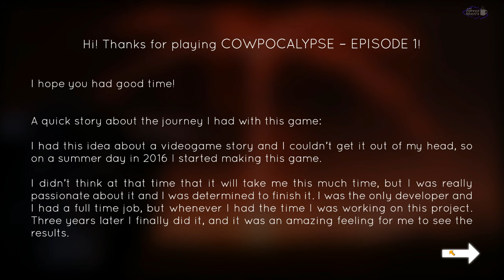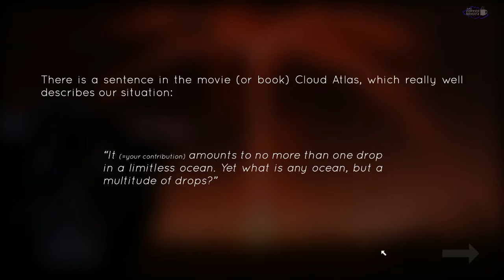Cowpocalypse - Episode 1 Playthrough - No Commentary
Free to play point and click adventure, i actually quite enjoyed it.